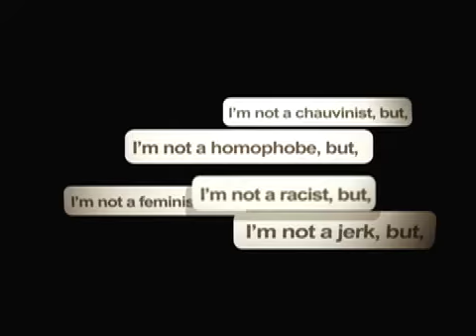Gossip...Translated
A short video about how, sometimes, "this" actually means "that".

From Killer Apps: Firewall.

OCC.org